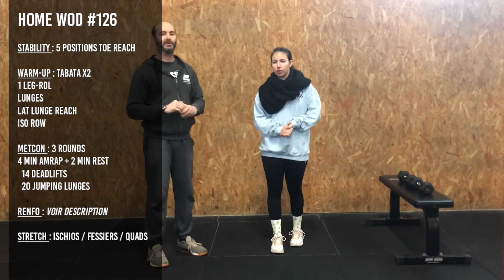Home Workout #126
STABILITY : 5 positions Toe Reach

WARM-UP : Tabata x2
1 Leg-RDL
Lunges
Lat Lunge Reach (*)

METCON : 3 rounds : 4 Min AMRAP + 2 Min Rest
-- Avec équipement :
14 DL (100/75)
20 jumping Lunges
-- Sans équipement :
30 Wide Good Morning
20 jumping Lunges

STRETCH : Ischios / Fessiers / Quads